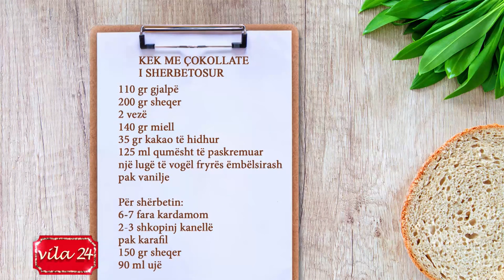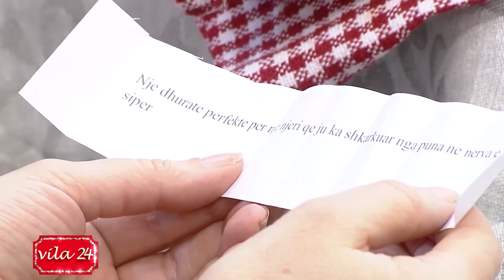Vila 24 uron Gëzuar 2020! Gaqo Apostoli këndon ndërsa Nard Ndoka vallëzim me moderatoren